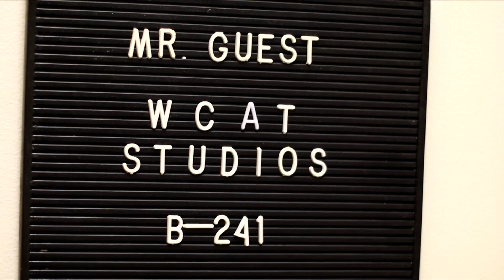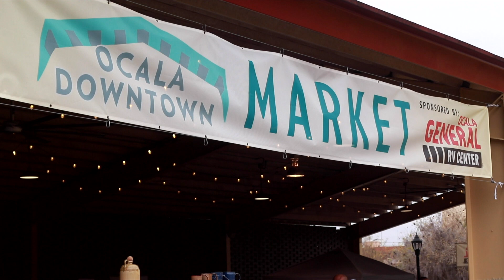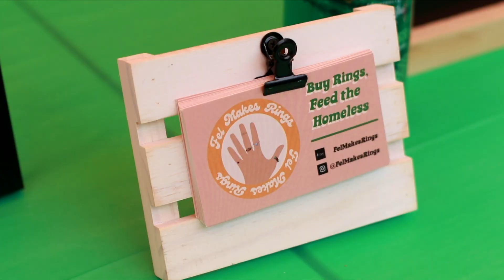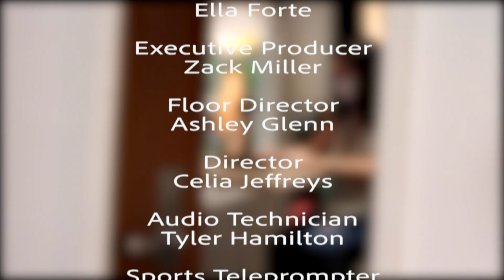WCAT for January 12, 2021